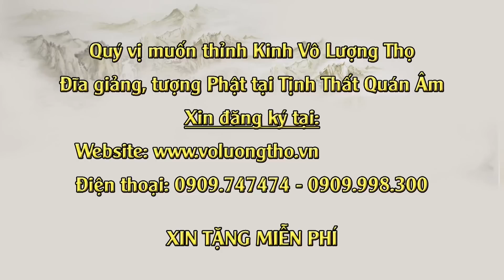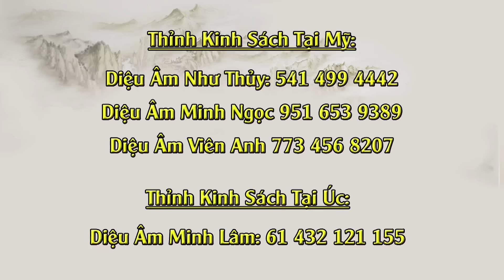Tịnh Nghiệp Tam Phước, Chùa Chánh Giác, Toronto Canada